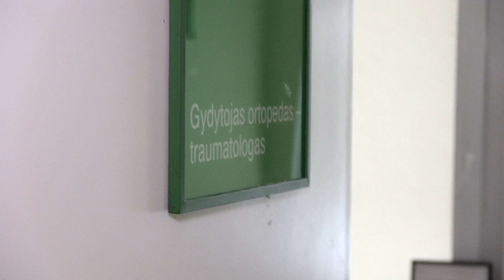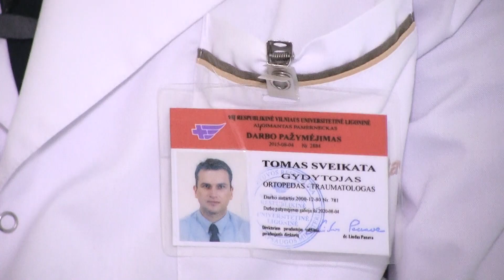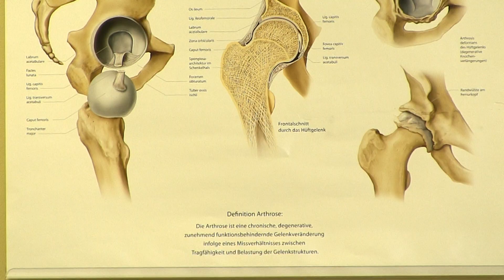Sąnarių traškesių pasekmės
Prie ko gali privesti sąnarių traškesiai arba traškėjimai?
Sąnarių traškesys arba traškėjimas atsiranda retkarčiais arba būna nuolatos. Tai priklauso nuo kremzlinio audinio, numatyto gamtos kaip amortizacinio darinio siekiant apsaugoti kaulus nuo trinties tarpusavyje. Jeigu sąnario kremzlės veika, tai sąnarys juda be garso, lengvai ir sklandžiai, tuo pačiu, kaip tepalu, suteptas specialiu sąnarių skysčiu.
  Trakštelėjimų atsiradimas sako apie tai, jog kremzlinio audinio vientisumas pažeistas ir dabar slydimas vyksta su trukdžiais. Toks reiškinys retai praeina be pasekmių: kremzlė ima nusitrinti ir
kaulas būna priverstas prisiimti didesnes apkrovas sau. Su laiku tai gali privesti prie sąnarių artrozės.